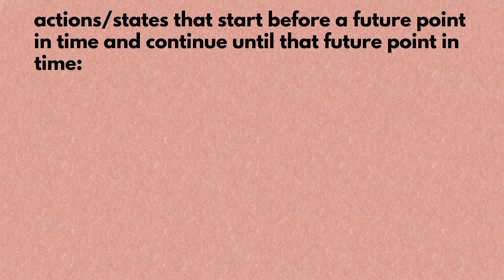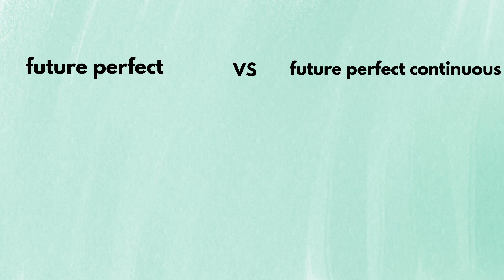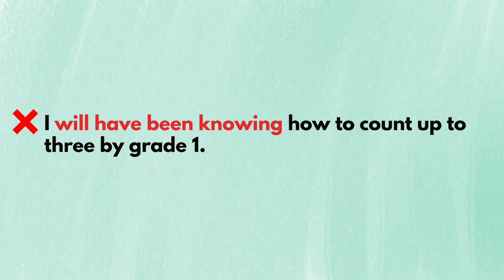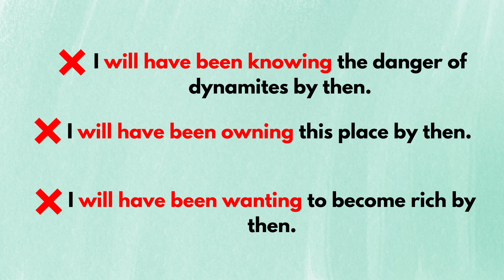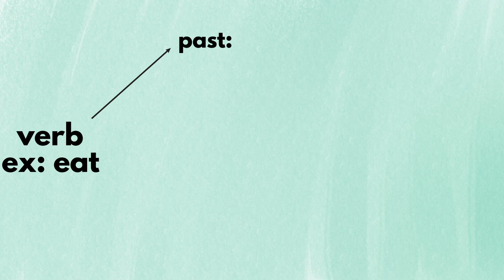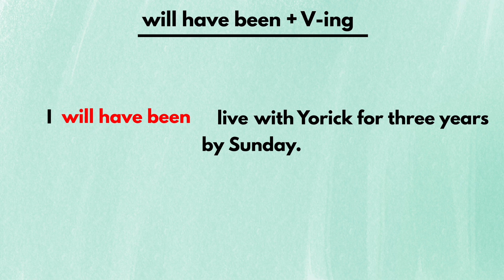future perfect continuous/progressive tense explained: will have been V-ing [basic English grammar]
This video explains the form and meaning of the future perfect continuous/progressive tense. The video also explain the difference between the future perfect tense and the future perfect continuous tense. This video is a part of basic English grammar series.

Credits
Script & motion graphic: Shakespeare Jr.

Reference
Freeman, D. L., & Murcia, M. C. (2016). The grammar book: Form, meaning, and use for English language teachers. Boston: National Geographic Learning, Heinle Cengage Learning.
Attribution

Hip Jazz

Chapters
0:00 Intro
1:20 Future perfect continuous vs future perfect
2:44 Stative verbs
4:04 Will have been V-ing
5:50 Outro